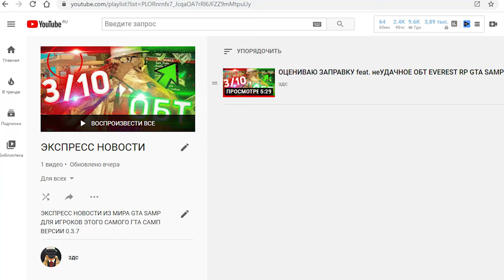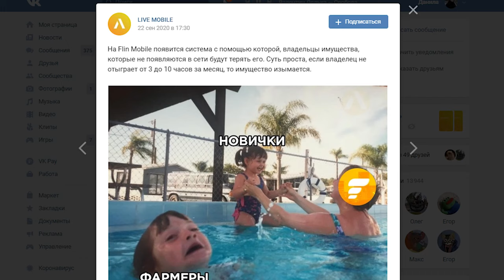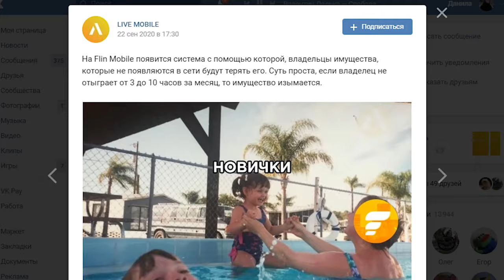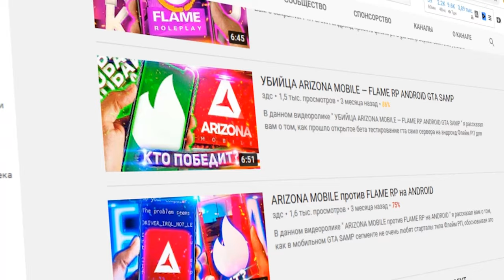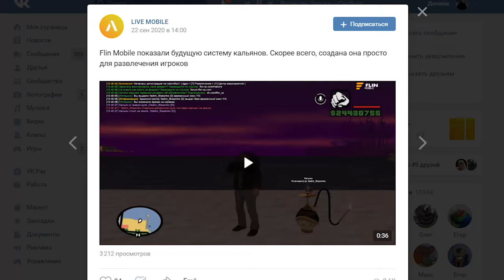ГОНЯЮ НА FLAME RP, ДЫМЛЮ НА FLIN MOBILE)) В GTA SAMP ANDROID